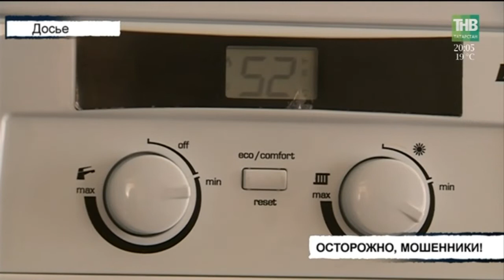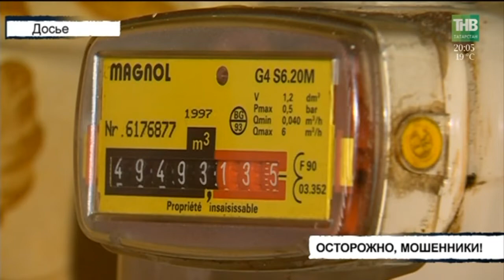Вызов 112 - 05/07/18 ТНВ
Координаты:
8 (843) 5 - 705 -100